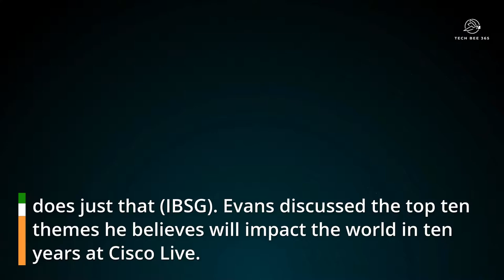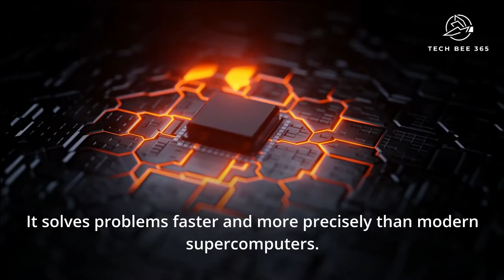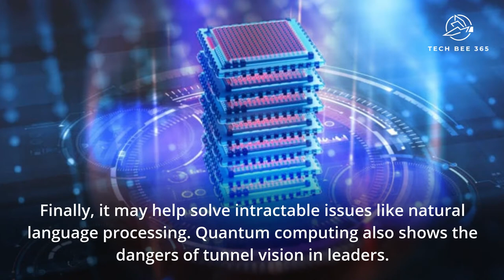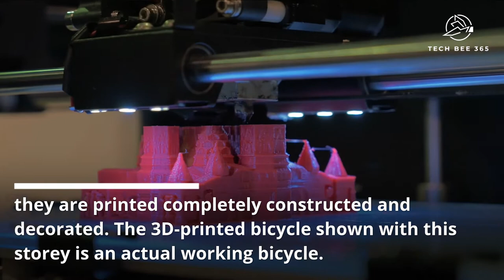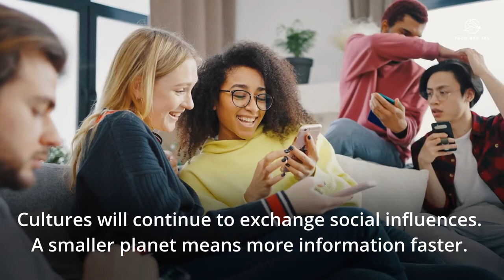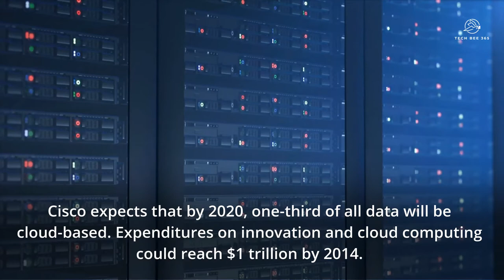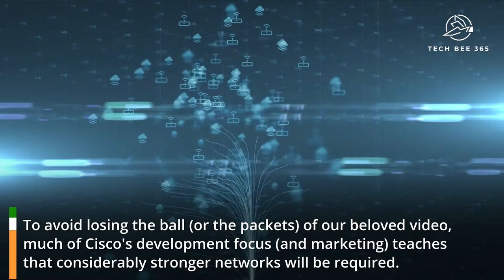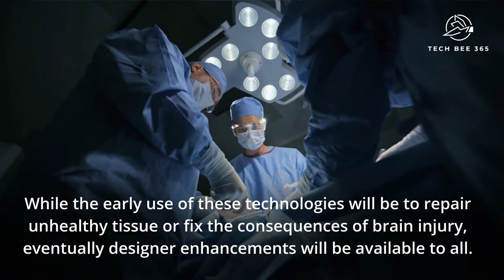10 technologies that will change the world in the next 10 years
10 technologies that will change the world in the next 10 years!

In this video, we are going to talk about 10 technologies that will change the world in the next 10 years.
The rate of development advances exponentially, not linearly, with computer capability, therefore the following decade should be significantly more technologically advanced than the last.
Although disruptive technology is inherently unpredictable, it is nevertheless feasible to discover signs in the work being done by R&D facilities around the world. Dave Evans, Cisco's chief futurist and technologist for the Cisco Internet Business Solutions Group, does just that (IBSG).
Evans discussed the top ten themes he believes will impact the world in ten years at Cisco Live.
Please watch and let us know what technology you think will change the world in the next 10 years.

The Internet of Things, Quantum Computing, Another family tree, Tea. Earl Grey. Hot., The power of the power, The world gets smaller, The next ‘Net, Wisdom of the cloud, Not just Big Data, Humans or Borg?

➡️  Please keep in mind that the videos on the Tech Bee 365 channel are intended to be educational and informative. We make every effort to read each and every remark.